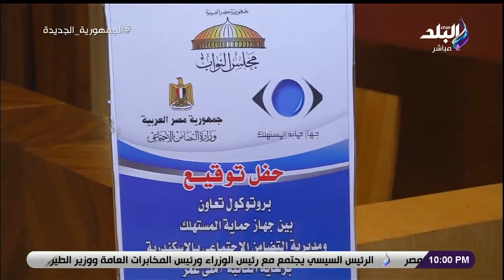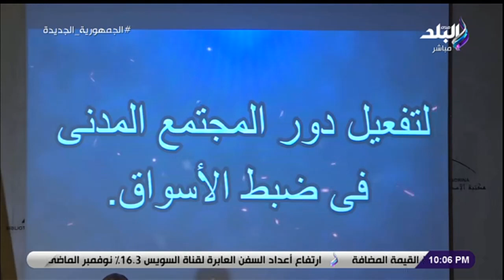توقيع بروتوكول تعاون بين جهاز حماية المستهلك ومديرية التضامن الإجتماعي بالإسكندرية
جزء من حلقة اليوم 11 يناير 2023 من برنامج على مسئوليتي وفيها لقاء مع د. طلعت عبدالقوي عضو مجلس أمناء التحالف الوطني وقال لابد من تفعيل دور الأحزاب السياسية في المجتمع و لابد من مواجهة ظاهرة هجرة الأطباء بتوفير مرتبات لائقة لهم و أطالب بإعفاءات ضريبية وتخفيض استهلاك المياه والكهرباء والغاز و قال عضو التحالف الوطني سنقضي على الأمية في مصر بهذه الطريقة و اكد عضو التحالف أن النائب محمد أبو العينين يساهم بقوة في التحالف الوطني للعمل الأهلي التنموي و توزيع 25 مليون كرتونة سلع غذائية للأسر الأكثر احتياجًا ، توقيع بروتوكول تعاون بين جهاز حماية المستهلك ومديرية التضامن الإجتماعي بالإسكندرية ، تسأل موسي هل ما حدث لحركة الطيران الأمريكي هجوم سيبراني أم تعطل تكنولوجي و استشاري تكنولوجي لا أستبعد حدوث هجمات سيبرانية على أنظمة الطيران الأمريكية ، ولقاء مع د. مصطفى بدرة الخبير الاقتصادي و قال بدرة لن يكون هناك سعرين للدولار بعد القضاء على السوق السوداء و أطالب المواطنين بالثقة في قدرة الدولة على تجاوز الأزمة و صندوق النقد الدولي يتوقع تصاعدًا مستقبليا لمؤشرات الاقتصاد المصري و اكد بدرة لابدمن القضاء على السوق السوداء للدولار لمواجهة التضخم